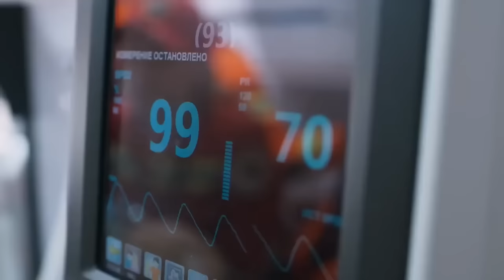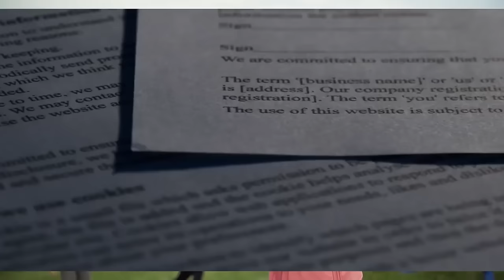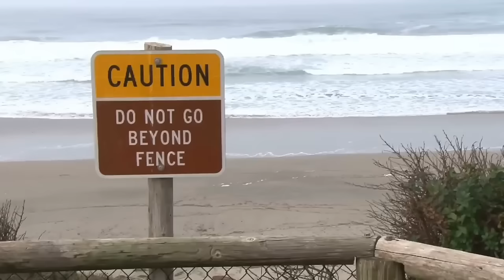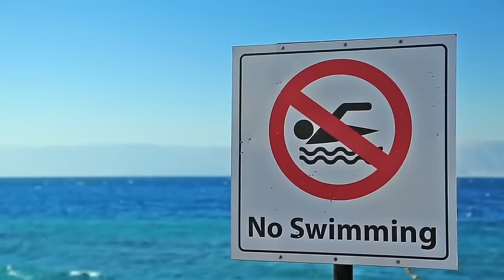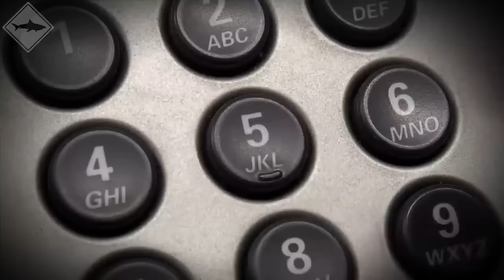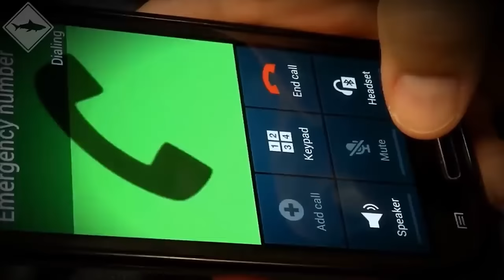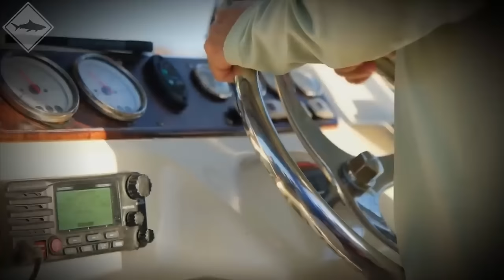Instagram Model Falls Off Yacht Into Shark Infested Waters!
Experience the chilling moment when an Instagram model falls off a yacht into shark-infested waters in our latest video. Witness the harrowing ordeal as she faces the ultimate test of survival against nature's most fearsome predators. Join us as we explore the dangers of shark encounters and the bravery it takes to survive.